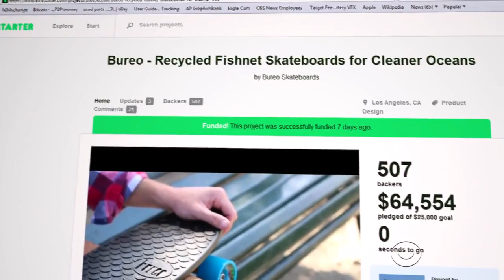Entrepreneurs turn recycled fishnets into skateboards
Approximately 640,000 tons of fishing nets clog the world's oceans, according to a Coastal Conservancy report. Ben Kneppers and David Stover found a way to convert nets recovered off the coast of Chile into plastic pellets, which could then be molded into skateboards. Don Dahler reports.